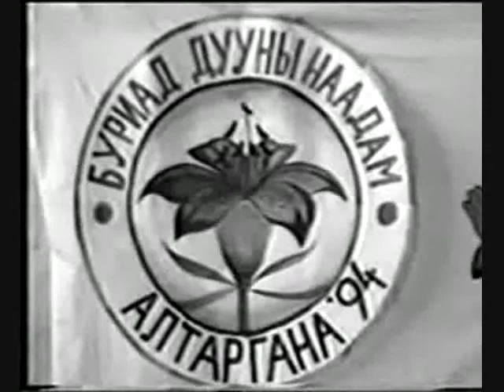Түрүүшийн Алтаргана наадан. 1994 он. (5-дхи хэhэг)